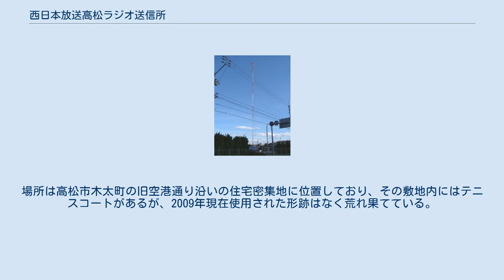西日本放送高松ラジオ送信所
西日本放送高松ラジオ送信所（にしにほんほうそうたかまつらじおそうしうんじょ）は、香川県高松市木太町にあるRNC西日本放送の中波放送送信所である。
 この送信所単独の放送区域（2mV/m）は高松都市圏を中心に東は三本松（東かがわ市）西は丸亀平野の全域におよぶ。
ただし、それ以外の地域でもRNCラジオはここを親局にして1955年2月28日に観音寺、1980年7月12日に丸亀、1993年3月25日に白鳥に中継局を設置して同一周波数1449kHzで放送しているため、1449kHzは香川県内のほぼ全域で良好に聴取できる。
 また、瀬戸内海のほぼ中部に位置していることから他府県へのスピルオーバー波が比較的良好に聴取できる。
県外での可聴範囲（0.25mV/m）は愛媛県東予地方の沿岸部全域、徳島県徳島平野周辺、広島県福山市・尾道市周辺、岡山県南部一帯、兵庫県南部、和歌山県和歌山市周辺、大阪府大阪平野のほぼ全域に及ぶ。
そのうち比較的電波の強い地域（2mV/m）は対岸岡山県の岡山平野のほぼ全域やそこから兵庫県明石市までの沿岸部、淡路島の西海岸全域に及ぶ。
 元々この土地は1571年に善与法印によって再興された真福寺という寺院があった。
この寺院自体は1868年の神仏分離令によって廃寺となっていたが歴代住職の墓は残っていたためにこの送信所建設の際、墓は木太町字本村の旧薬師堂・真福寺別宅に移された。
 1953年7月29日、四国新聞社や香川県内の商工会議所などの出資で現在の西日本放送の前身となるラジオ四国設立、演奏所と送信所などの本社機能はここに置かれ、本社分室は高松市天神前60番地1の四国新聞社内に置かれることになる。
そして同年8月26日には送信所の建設工事が着工し、9月18日にはラジオ予備免許が交付、その間に工事は進行し同月25日に送信所は竣工、この日から試験電波が発射された。
 9月29日に本免許が交付された後、10月1日ラジオ本放送を開始する。
開局時のコールサインも変わらずJOKF、周波数は1060kc、出力100Wで、開局アナウンスは木村光夫元アナウンサーであった。
 同年12月25日に社名をラジオ香川に変更、3年後の1956年10月1日には社名を西日本放送に再変更し、同時に送信所の出力を1kWに増力。
そして1959年10月1日、前年に開始した西日本放送のテレビジョン放送に合わせて建設されていた西日本放送新本社が高松市丸の内に完成、それと同時に演奏所は新本社に移転し、ここには送信所の機能だけが残った。
同年11月26日にはラジオ出力が3kWに増力され、12月には設備の自動化による施設の無人化が行われた。
 その後、翌年の1960年にかけて電源室の増設や、出力10kWに対応した送信機の設置など送信所全体の改造が行われたが、同年10月に行われた出力の増力では5kWへの増力に留まった。
1978年11月23日には周波数が1450kHzから1449kHzに変更されている。
 敷地面積9,930m2、局舎面積は662m2で、アンテナは高さ67mの頂冠付円管鉄柱である。
同じ高松市内にあるNHK松縄ラジオ放送所と違い、支線が全て敷地内に収まっている。
場所は高松市木太町の旧空港通り沿いの住宅密集地に位置しており、その敷地内にはテニスコートがあるが、2009年現在使用された形跡はなく荒れ果てている。